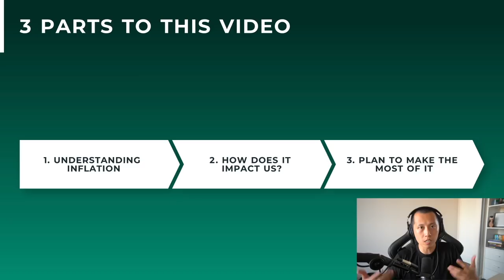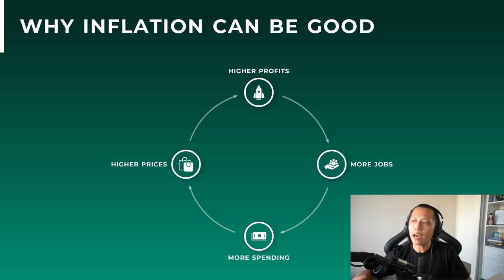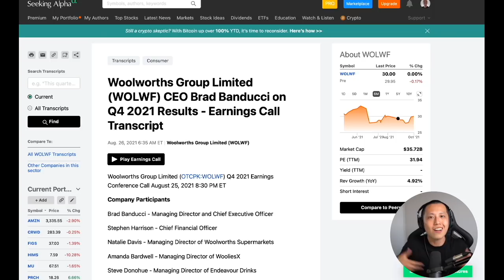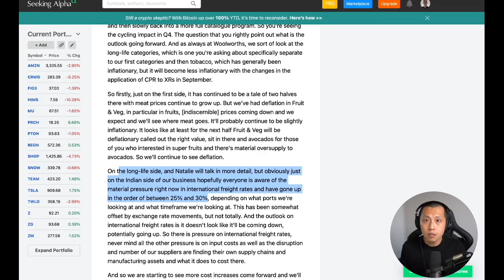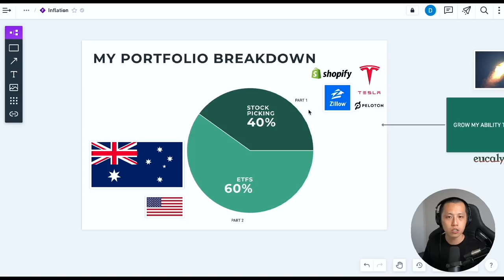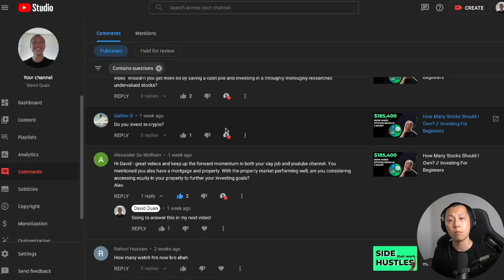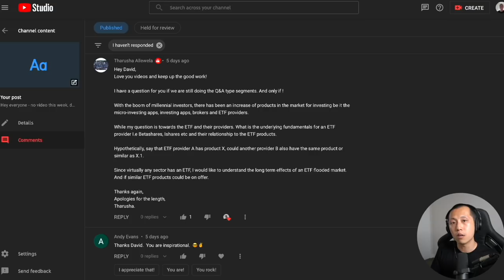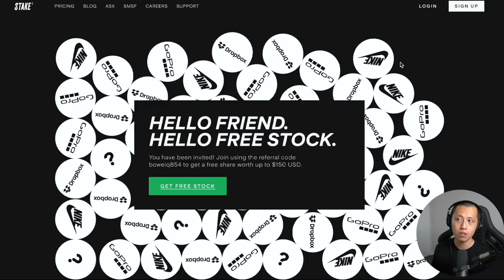THE SECRET TO BEATING INFLATION // My Plan To Profit From Inflation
In this video, let's talk about how to beat inflation, and my plan to make the most of the situation if inflation were to get worst. More videos? Check out this video 👉 How To Make MORE Money With Little Time

Timestamps:
0:00 Introduction
1:35 Understanding Inflation
4:45 How Does Inflation Impact Us
6:23 Secret To Beating Inflation
8:50 How To Beat Inflation
11:23 Q&A
15:15 Portfolio Update
17:04 Thank You

1. Rich Dad Poor Dad By Robert Kiyosaki
2. Unshakeable By Tony Robbins
3. One Up On Wall Street By Peter Lynch
4. Innovator's Dilemma By Clayton Christensen
5. Competing Against Luck By Clayton Christensen
6. Zero To One By Peter Thiel